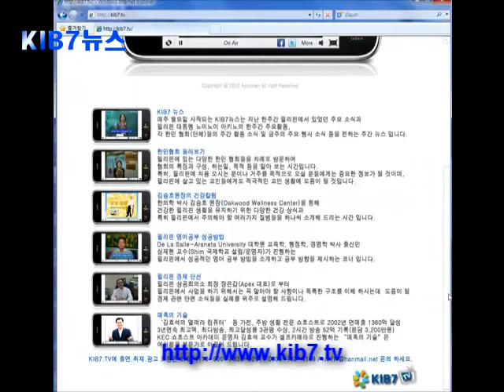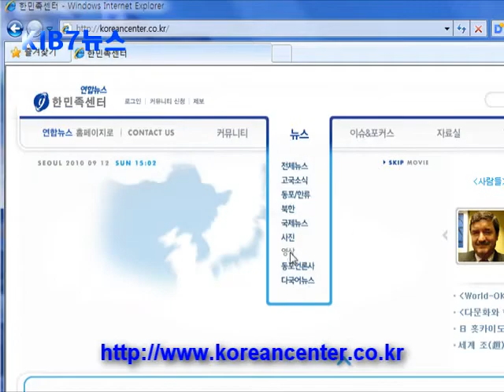kib7 tv 안내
저희 케이아이비세븐티비는 두가지 방법으로 방송되고 있습니다.
하나는 케이아이비세븐 뉴스를 시작으로 김승호원장의 건강칼럼, 심재현 교수의 필리핀 영어공부 성공방법, 한인협회 둘러보기, 필리핀한인상공회의소 장은갑 회장의 필리핀 경제단신, 김효석 교수의 매혹의 기술 등이 차례로 방영되는 것으로 지금 여러분이 시청하고 계시는 것입니다.
또 하나는 종합채널을 통해 제공되는 방송으로 9개의 종합채널을 통해 다양한 컨텐츠를 골라 보실 수 있습니다.
인터넷 환경이 좋지 않은 분들께서는 종합채널을 이용하여 보시고자 하는 내용만을 골라 보시면 한결 나으시리라 봅니다.
특히 종합채널, 필뉴스 채널에서는 필리핀 방송국 GMA의 뉴스 일부를 한글로 번역해 제공하고 있으며, 필리핀 대통령의 일일 활동 소식을 전하는 RTVM채널도 한글 번역 서비스를 하고 있습니다.
한인협회 채널 중에는 코트라에서 운영하는 글로벌윈도우 채널과 공익선거관리위원회의 재외국민선거 채널이 포함되어 있으며,
케이아이비 포털 채널에는 지금 보시는 뉴스를 포함한 각종 프로그램이 별도의 채널로 제공되고 있습니다.
또한 케이아이비닷컴이라는 포탈 사이트가 따로 운영되고 있는데요,
여기에서는 필리핀에서 살아가시는데 필요한 다양한 정보와 뉴스가 등록되어 있습니다.
지금 방송하고 있는 케이아이비세븐 뉴스도 이 포탈 사이트를 통해서 문자로 보실 수 있으며, 컨텐츠별로 분리된 뉴스는 링크를 통해 종합채널로 바로 연결 됩니다.
저희 케이아이비세븐 티비는 세계해외한인언론인협회 등록 멤버입니다.
따라서 협회와 연합뉴스가 공동으로 운영하는 한민족센터 홈페이지인 코리안센터 홈페이지에 방문하시면 뉴스 카테고리의 동포언론사 영상 코너에서도 저희 케이아이비 세븐 뉴스를 보실 수 있습니다.
이용에 대한 궁금하신 점이나 의견이 있으신 분들은 언제든지 전화나 이메일 문의하여 주시기 바랍니다.

이번 주간에는 저희 kib7이 처음으로 발행한 "필리핀 한인뉴스"가 무료로 배포되고 있습니다. 아직 받아보지 못하신 분들께서도 kib7에 문의하여 주시기 바랍니다.

이상으로 9월 27일 kib7뉴스를 모두 마칩니다.
지금까지 진행에 아나운서 백시연 이었습니다.